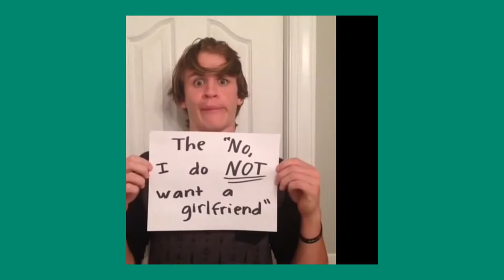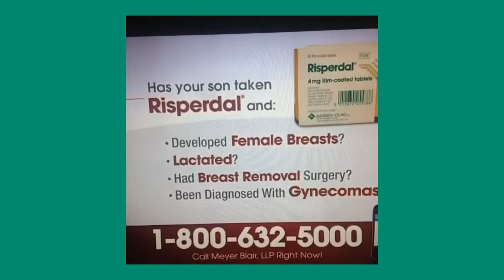Daily Vine Compilation ★ March 19th, Wednesday, 2014 ★ 185 Vine